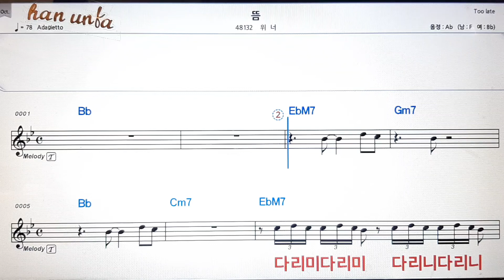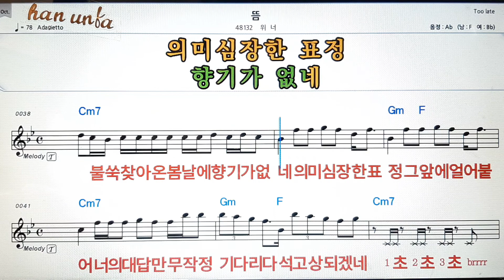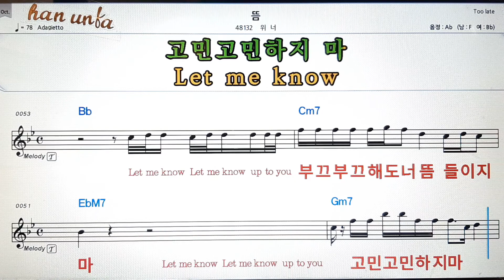뜸/위너💕Karaoke*Sheet Music*Chord*MR💋노래방 반주*기타 코드 악보*가라오케